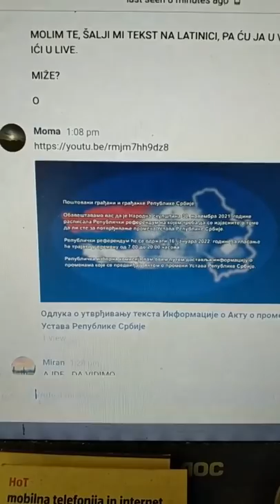Čovek Miran Rubin je emitovao video uživo 7 Jan. 2022 13:46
Čovek Miran Rubin je emitovao video uživo 7 Jan. 2022 u 13:46
Brata Mirana Rubina možete pratiti na njegovom VK profilu

Sa Bogom
Hvala braćo i sestre!!!